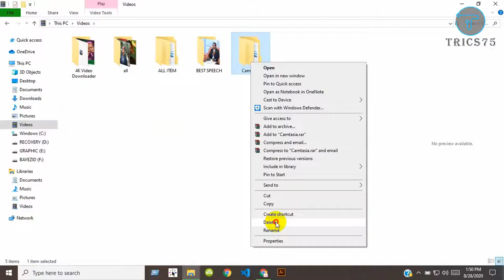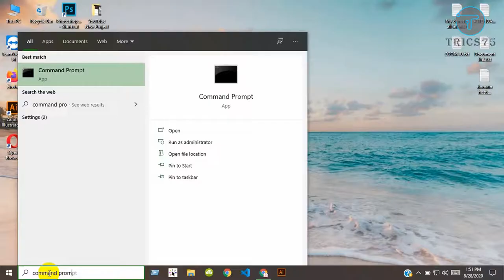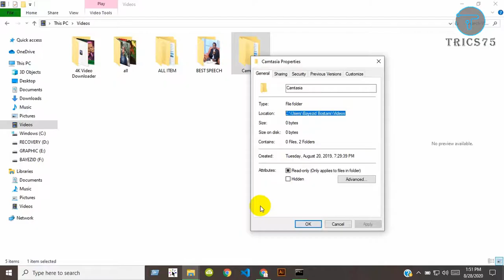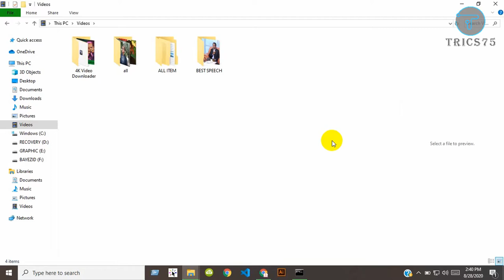কম্পিউটারের কোন ফোল্ডার | ডিলিট না হলে | কিভাবে ডিলিট করা যায় |How to delete Undeletable folder/file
কম্পিউটারের কোন ফোল্ডার | ডিলিট না হলে | কিভাবে ডিলিট করা যায় || How to delete Undeletable File ||
I create a video tutorial on how to delete undeletable files in windows 10.
I hope this video tutorial help to delete undeletable files.